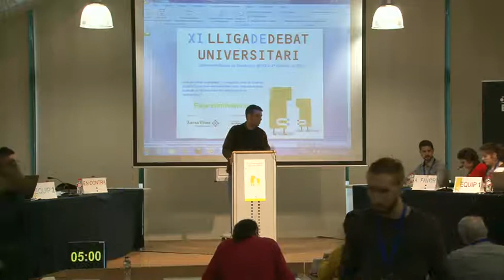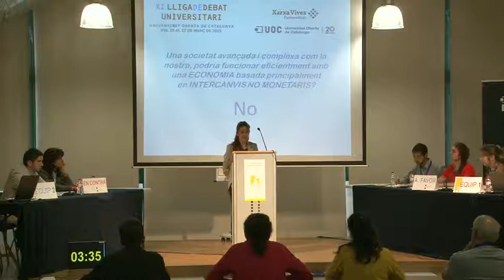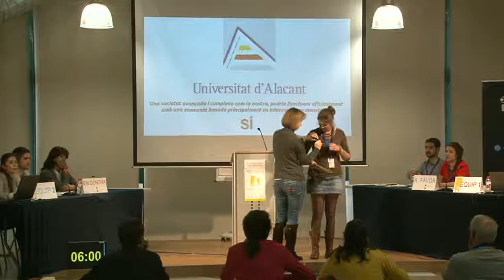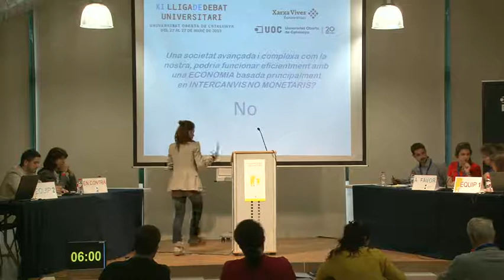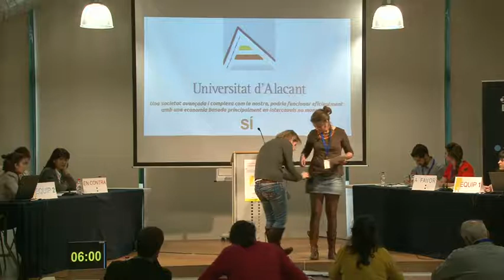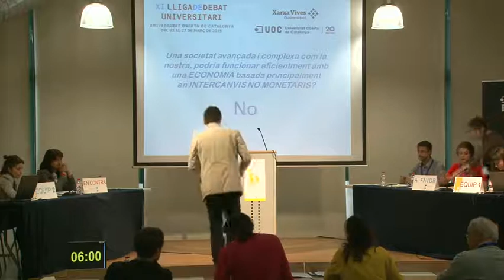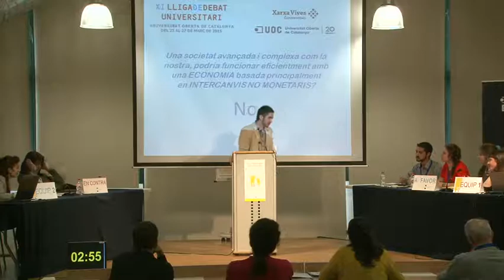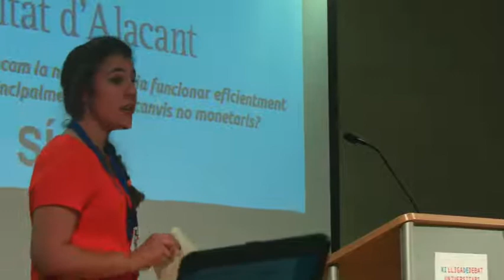XI Lliga de Debat Universitari. Debat UA-UOC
Debat corresponent a l'XI Lliga de Debat Universitari, realitzat el 25 de març de 2015 a la seu de la Universitat Oberta de Catalunya a Salt (el Gironès). El tema de la competició és "Una societat avançada i complexa com la nostra, podria funcionar eficientment amb una economia basada principalment en intercanvis no monetaris?". Més informació a